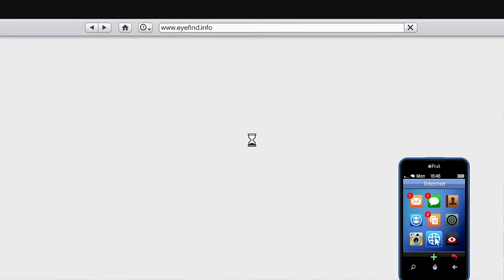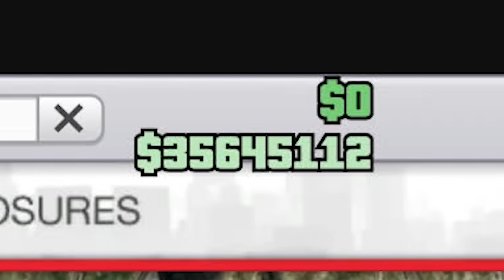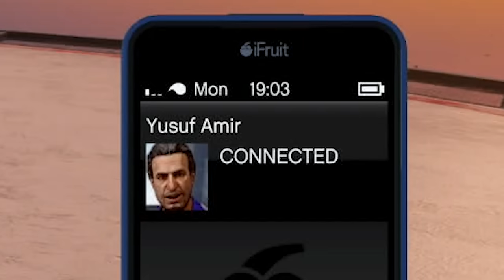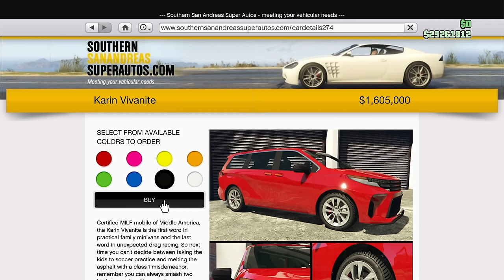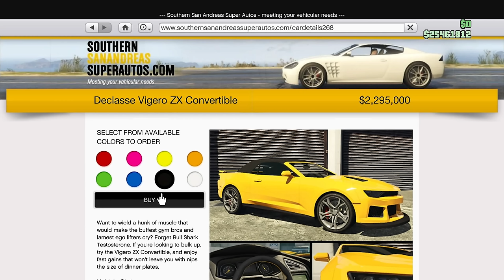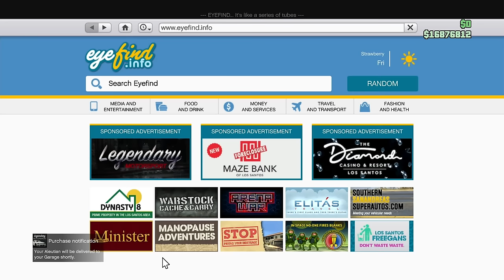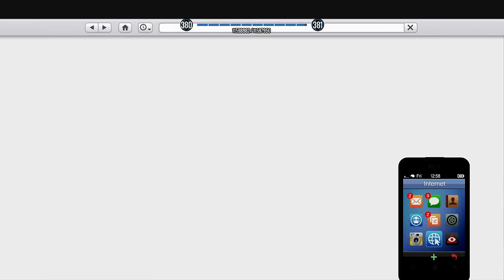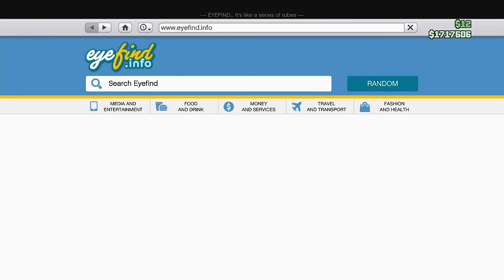I Spent $35 Million on GTA Online Chop Shop DLC | GTA Online Chop Shop DLC Spending Spree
In this GTA Online video, I spent $35 million on GTA Online Chop Shop DLC. Get ready for an adrenaline-fueled ride as we dive into the world of GTA Online's latest and most significant expansion, the Chop Shop DLC! In this jaw-dropping episode, I spent $35 million to explore every nook and cranny of this game-changing update.

Customize your dream rides, from sleek sports cars to machines dominating the streets! Witness the transformation of my in-game garage into a high-tech Chop Shop haven, where creativity meets horsepower in the most epic way possible.

Buckle up as we discover the hidden gems, the rarest vehicles, and the mind-blowing customization options that will leave you speechless. From flashy paint jobs to insane performance upgrades, no detail is spared as we push the limits of luxury and style in the virtual world.

Join me on this thrilling escapade as we explore the ins and outs of the Chop Shop DLC, sharing tips, tricks, and the ultimate car enthusiast experience that money can buy. Whether you're a seasoned GTA Online player or a newcomer looking for the next big thing, this video is your ticket to the most extravagant automotive adventure in Los Santos!

It's time to make history in GTA Online's Chop Shop DLC – $35 million style!